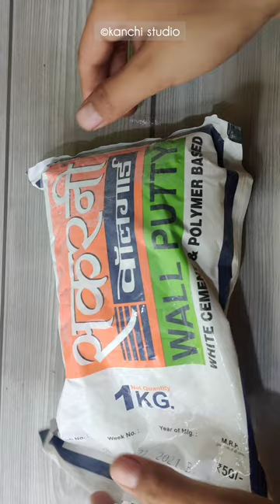Wall putty clay making ✨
This video is about wall putty clay making.